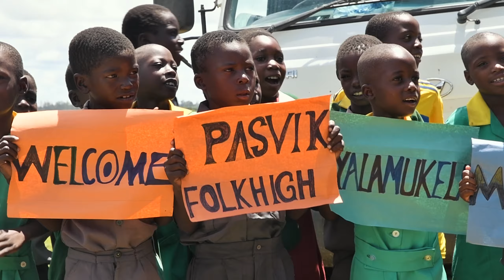Friluftsliv Finnmark - Afrika - Pasvik Folkehøgskole 2018/19